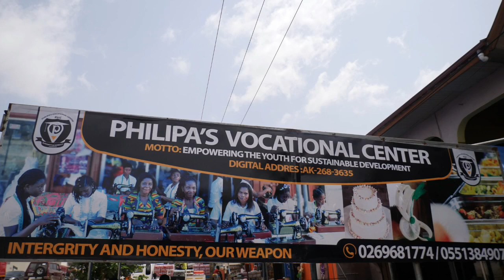😂😂APPRENTICE LIKEE AND HIS WIFE AMA TUNDRA SACKED FROM WORK BY NANA YEBOAH😂😂THIS IS WHY😂😂